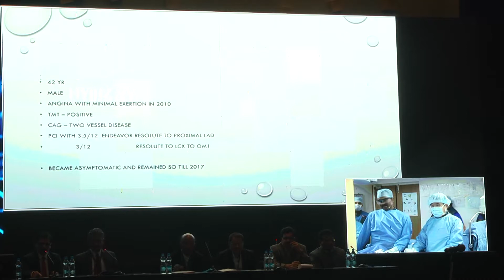Dr Yasuhi Asakura and Dr Sarat Reddy | CTO Live Case Transmission | IJCTO - 2018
Dr Yasuhi Asakura and Dr  Sarat Reddy | CTO Live Case Transmission  from MAXCURE Hospitals MADHAPUR| IJCTO - 2018